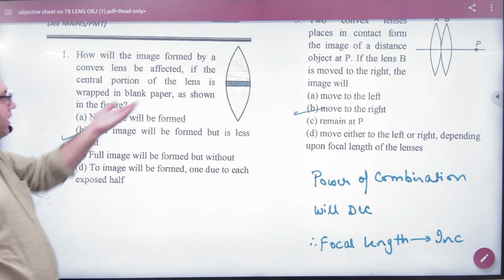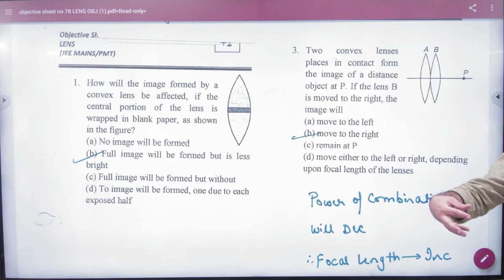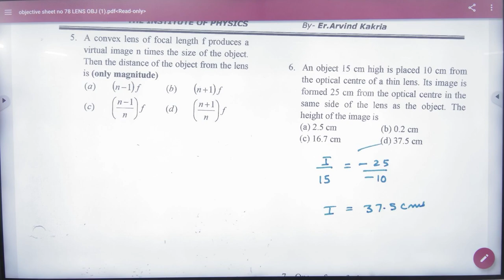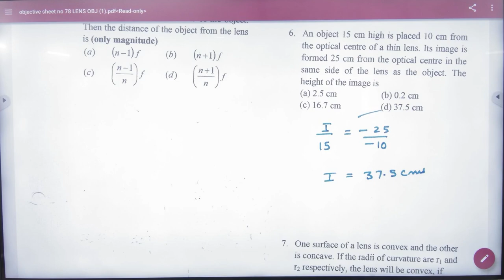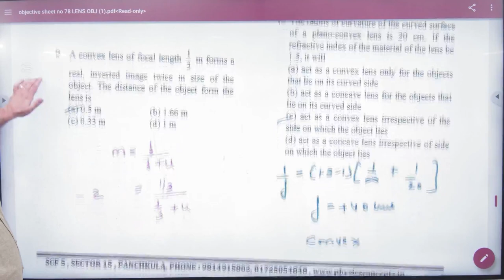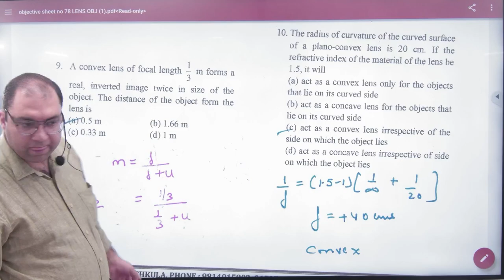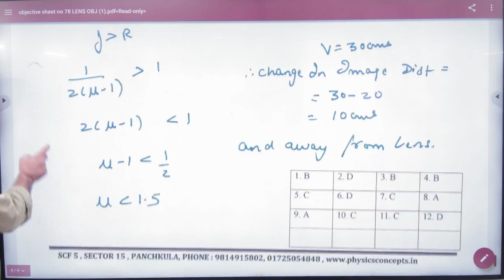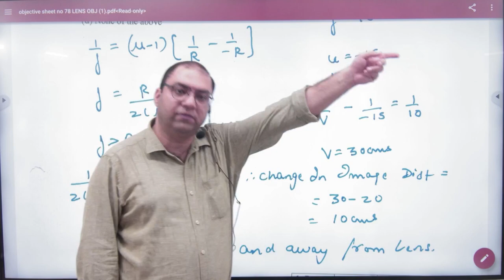3 Objective lens